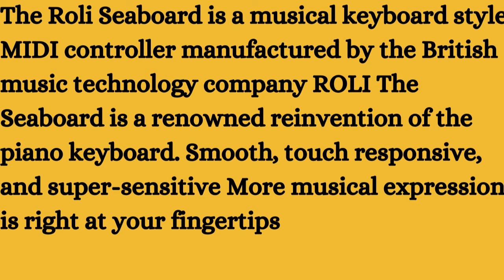Roli Seaboard Music#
Roli Seaboard#
The Roli Seaboard is a musical keyboard style MIDI controller manufactured by the British music technology company ROLI The Seaboard is a renowned reinvention of the piano keyboard. Smooth, touch responsive, and super-sensitive More musical expression is right at your fingertips